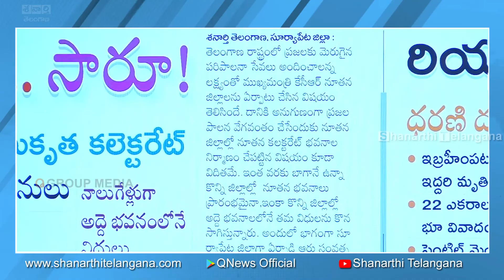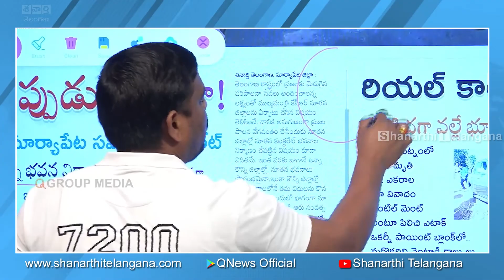ఇంకెప్పుడు సారూ... మారుతున్న ప్రారంభ తేదీలు I Shanarthi Telangana e-paper